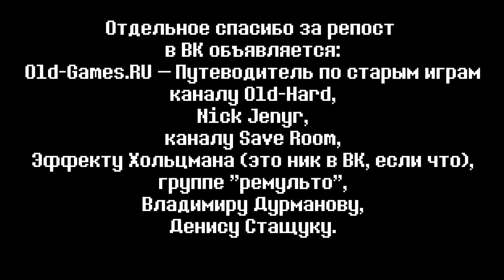[НЕ ИНДИ] подойдет ли The Bureau: XCOM Declassified не игравшим в игры этой серии?